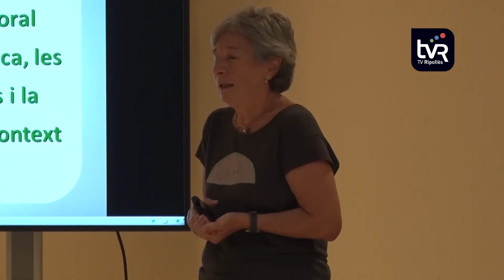Xerrada sobre l'Alzheimer a Camprodon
La Presidenta de l’Alzheimer Catalunya Fundació va oferir ahir una conferència a l’Espai Cultural Cal Marquès de Camprodon sota el títol ‘Paraules que es veuen’. Eulàlia Cucurella va parlar de la malaltia, els primers símptomes del deteriorament i la comunicació amb les persones afectades, per poder reflexionar sobre els sentiments i les vivències que genera l’Alzheimer en els usuaris i les persones que els cuiden.